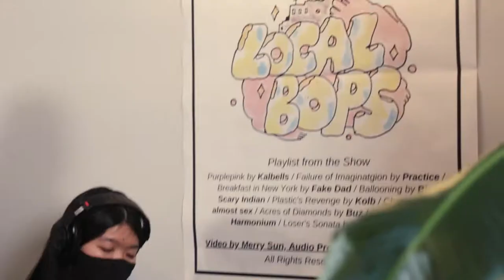Lowhency Pierre "Crew Love" (Live on Local Bops on KPISS.FM)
My bandmates and I performing "Crew Love" live (at home) for LOCAL BOPS with Connor Beckett, episode 029 on KPISS.FM .

MUSICIANS
Vocals: Lowhency Pierre
Vocals: Lyn Taelor
Bass: Jed Nimitz
Drums: Dan Kalbrosky
Guitar: Shaun Brown
Nord: Diane Wong
CREDITS
Host: Connor Beckett McInerney
Audio Engineer: Billy Coughlin
Video: Merry Sun Media